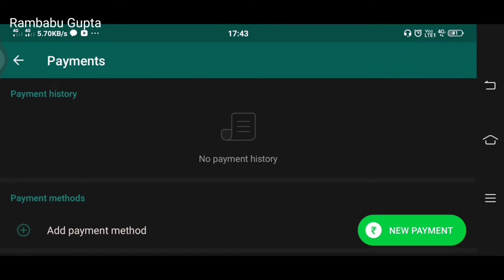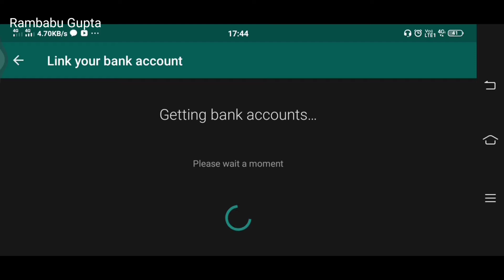Whatsapp se पैसा कैसे भेजें? How to MAKE payment through whatsapp?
नमस्कार दोस्तो मैं Rambabu Gupta   और
मैंने आज आपको  whatsapp के द्वारा payment भेजने के लिए सिखाया हैl
       देखें और आप भी शुरू करें
                    whatsapp payment

             धन्यवाद